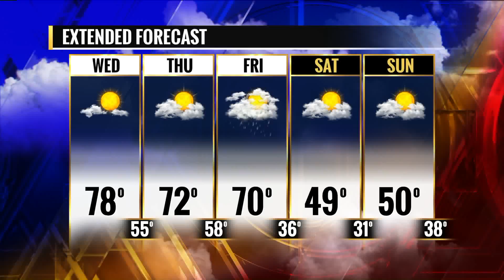FOX 2 9AM DVD TUESDAY